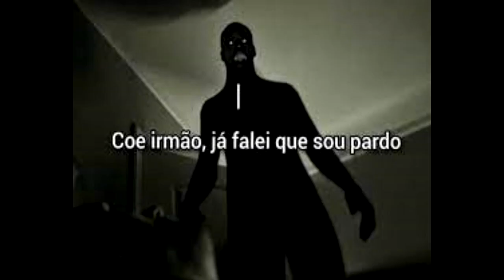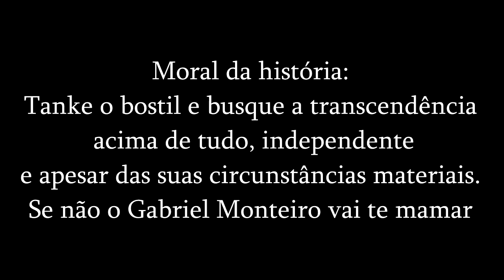Enzo Cleiton Nunes – A HISTÓRIA DE UM PARDO MÉDIO BRASILEIRO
Oi, eu sou o Rafux, nesse canal produzo vídeos expressando minha opinião sobre diversos filmes, séries e até mesmo animes, só que de forma engraçada. Espero que gostem e não me processem...

Ajude o canal:
Pix: tipa.ai/rafux